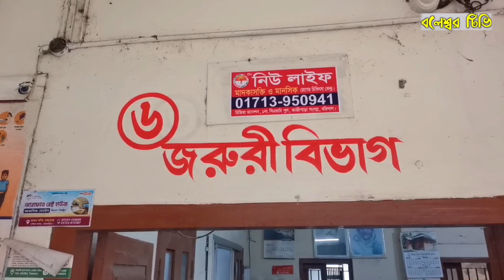জমিজমা সং'ক্রা'ন্ত বি'রো'ধে প্র'তি"প'ক্ষে'র হা"ম'লা'য় আপন দুই ভাই আ"হ'ত